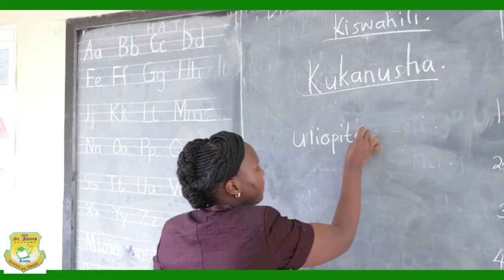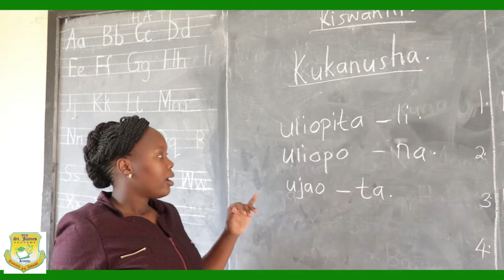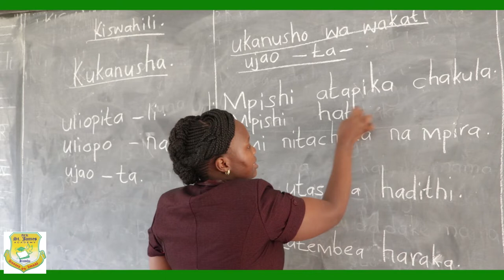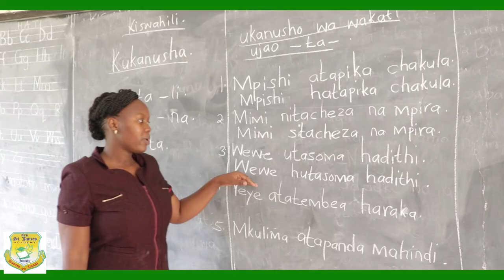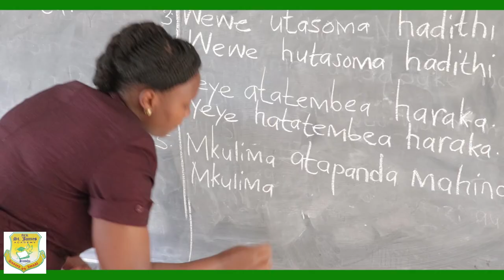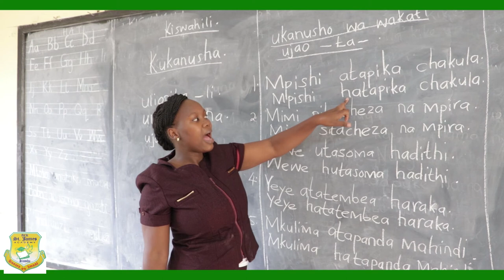Grade 3 Kiswahili lesson: Kukanusha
by Madam Lucy